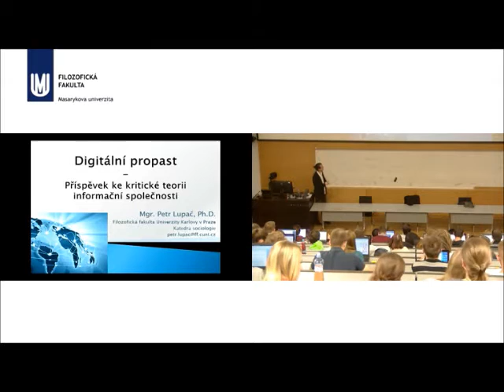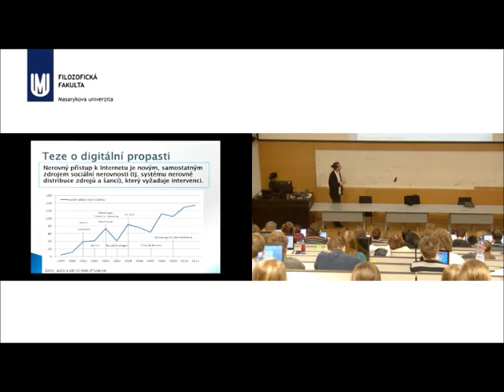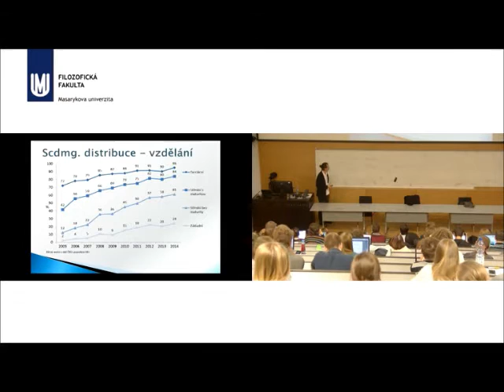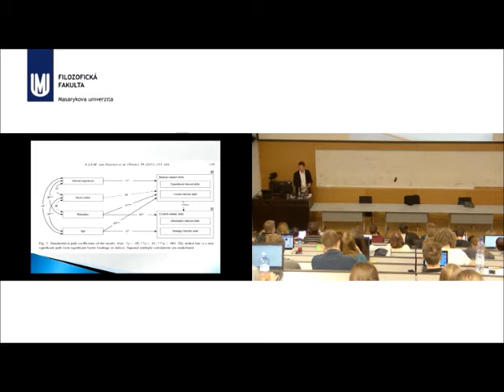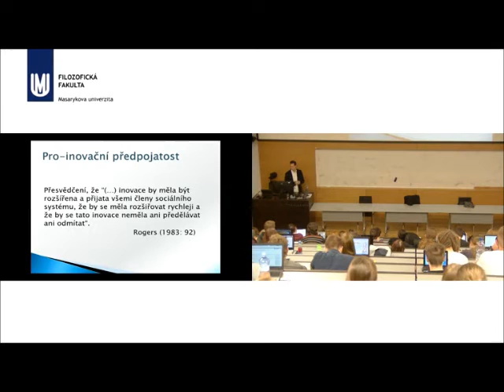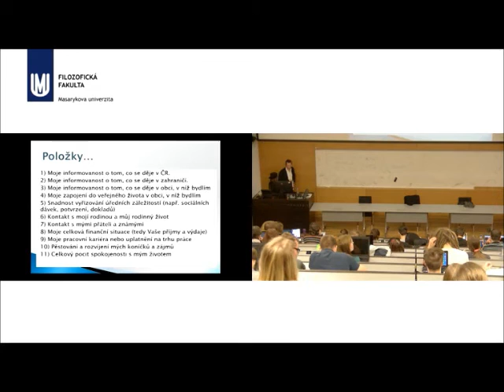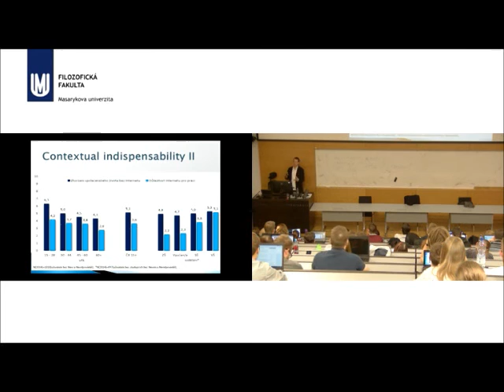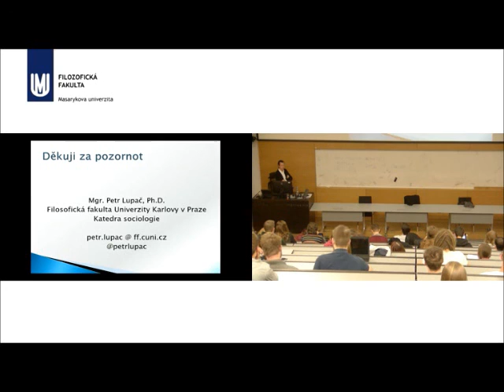Petr Lupač / Digitální propast - příspěvek ke kritické teorii informační společnosti